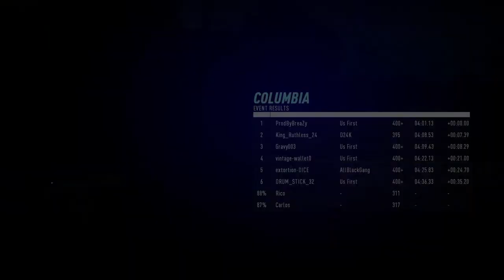Mazda MX5 Heavy crew meetup(Columbia) Need for Speed™ Heat